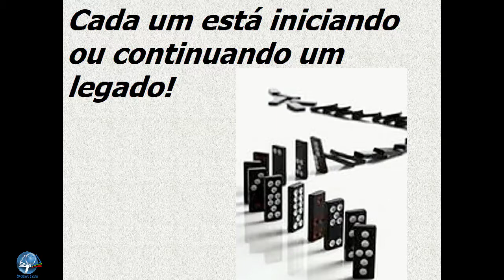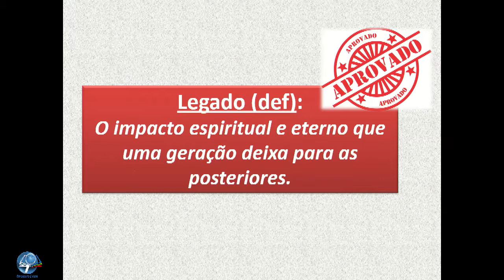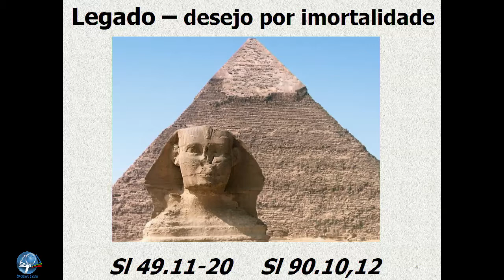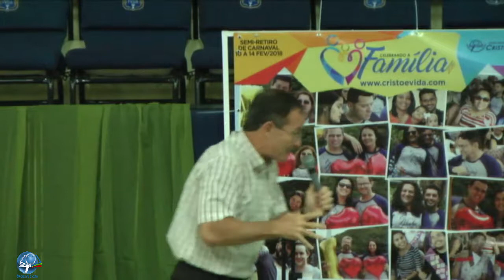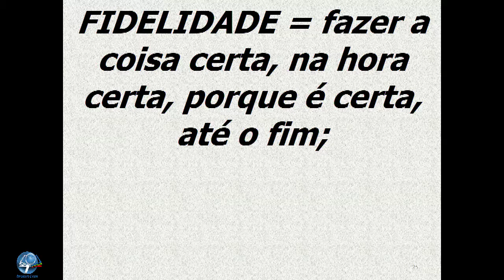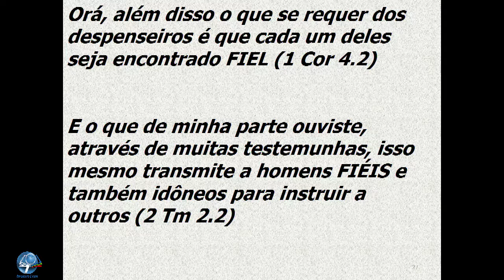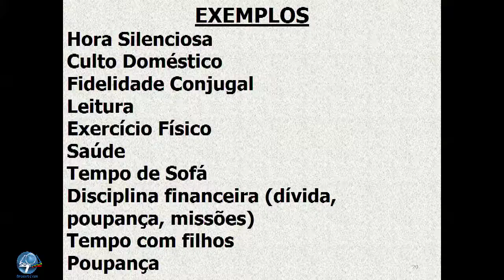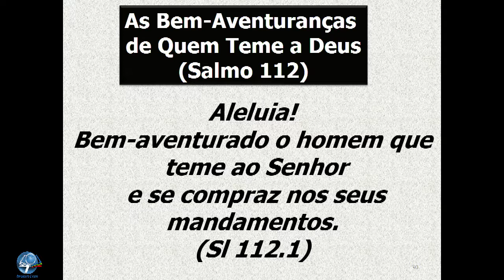CF2018_04 - Testemunho – Êxodo 18-8 – Lições Aprendidas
Preletor: Pr. David Merkh
11 de Fevereiro de 2018
Semi-retiro de carnaval.

Louvores e ótimas mensagens para toda a Família.
Igreja Batista Fundamentalista Cristo é Vida